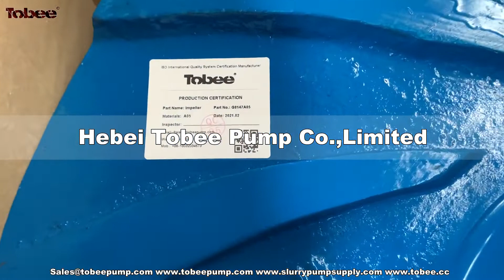8x6E AH sludge mud slurry pumps impellers spares and wearing parts